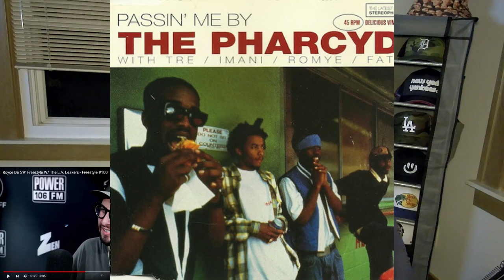Royce Da 5'9 "LA Leakers Freestyle #100" (REACTION)